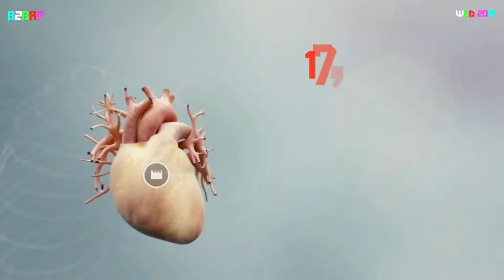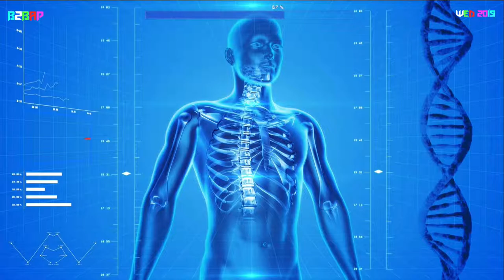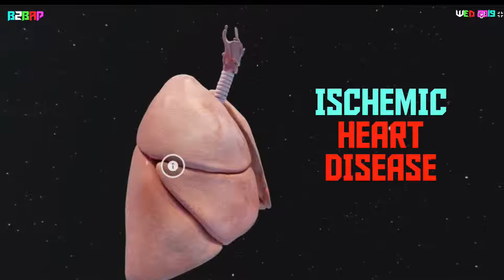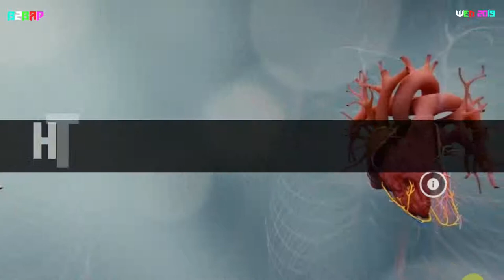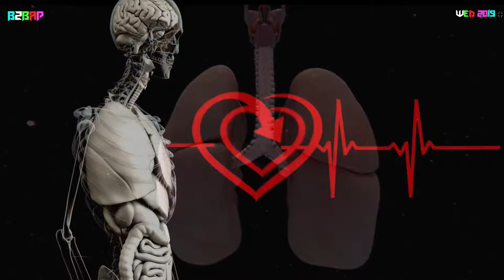B2BAP II | BEATS 2 BEAT AIR POLLUTION | World Environment Day Special Music Video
This week music dedicated to support World Environment Day 2019 theme "Beat Air Pollution"

The track titled "Beats 2 Beat Air Pollution"  in short "B2BAP" and this is second track in this series to support World Environment Day 2019 Theme "Beat Air Pollution"

Album: The Nameless
Track : B2BAP (A) The Nameless 24
Genre : Instrumental Music
Released On: 16 June 2019
Created By: Karuveli RaSa. Mahendran (a) R. Mahendran
Initiative By : Karuveli Kalaiyagam (a) Karuveli Creatives